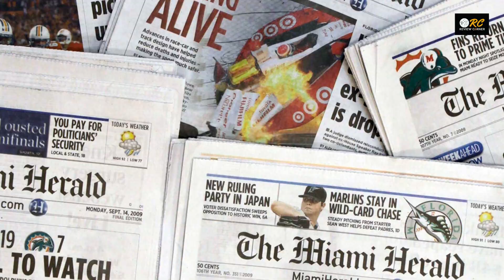777 CHARLIE BOX OFFICE COLLECTION | Rakshith Shetty Charlie | Review Corner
Welcome Everyone,
In this Video we have Covered the Charlie777Collection From new Kannada movie 777Charlie . All These Are purely our Opinion & No implications or borrowed things, hope you like it and Support us. Feel it 🤗